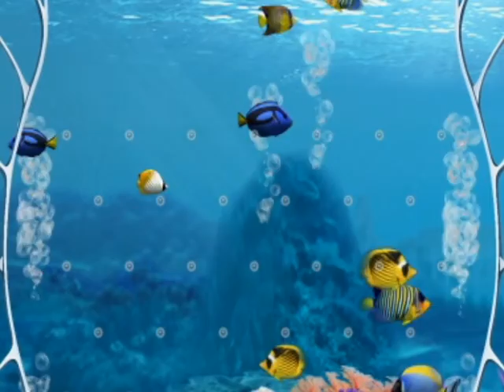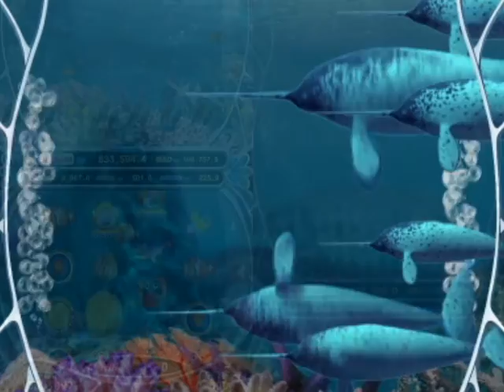Platinum Racing Girl